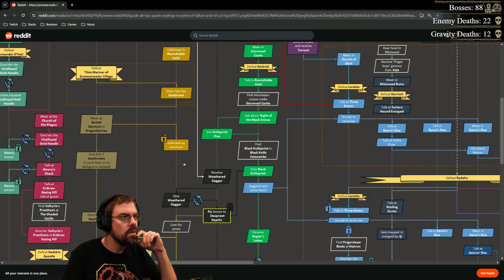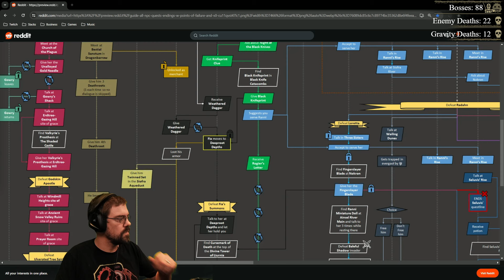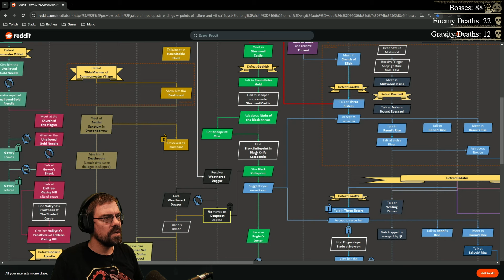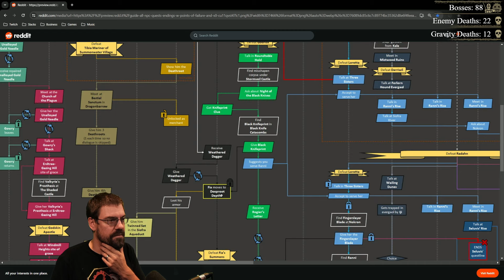CohhCarnage Plays Elden Ring (Paladin Try Hard Run For Shadow Of The Erdtree) - Part 107